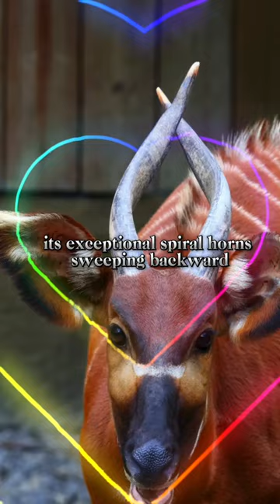The bongo|bongo antelope#animal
bongo
animal sounds
cute little animals
shorts
funny animals
whos your daddy
bongoishere
baby daddy game
bongo whos your daddy
animal
jacki
whos your daddy 2
cute animals
animals
animal video
bongo antelope
baby
viral
animals 4k
antelope
zoo
dog
relaxing sounds
animal around us
animal sound
interesting animal
interesting animals around us
sounds of animals
familiar animals
wild animal sounds
animal moments
roblox obby
baby becomes sonic!
bongo is here
baby shark
4k video
viral short
sam smith tiles hop
animals bongo cat
animals tiles hop
animals cat
animals tiles top
maroon 5 bongo cat
maroon 5 cat
maroon 5 tiles top
maroon 5 tiles hop
unstoppable cat
unstoppable tiles top
unstoppable tiles hop
sia bongo cat
sia cats
sia cat
sia tiles top
sia tiles hop
sam smith tiles top
ytshort
cute pets
hilarious cat
try not to laugh animals
vimomax
most funniest animals
most hilarious animal
funniest animals
hilarious animal
funniest cats
cute animal
most funniest cats
funny cat
funny animal
funny horses
funny pet's life
funny pets
funny goat
most funny animal
funny dog
cute animals videos
panda sound
tiger sound
coati sound
penguin sound
penguin
coati
tiger
panda
rabbit sound
rhino sound
bear sound
sam smith bongo cat
rabbit
unholy tiles hop
rhino
bear
unholy tiles top
unholy cat
mark ronson tiles hop
mark ronson tiles top
mark ronson cat
uptown funk tiles hop
animal facts
animal facts shorts
animal facts shorts channel
animal facts channel
animal information channel
viral facts
fun facts
bongo song
goberian
hond
migo
beaglemania
beagle indoor
amazing beagle
dog toys
dog plays with toys
playful beagle
playful dog
i love my beagle
dog birthday party
1 year old dog
playtime beagle
beagle playing
beagle birthday
dog birthday
1 year old beagle
beagle vlog
beagle life
gosia cosmic agency
gosia agencia cosmica
facts quest
happy dog
happy beagle
spending time with my dog
vlogger finland
vlogger
vlog finland
playful puppy
cute puppy
beagle play
beagle puppy
beagle
mythical
anime
duisburg
ouwehands
planckendael
gaiazoo
munster
monde sauvage
blijdorp
antwerpen
jungle
mountain bongo
planet zoo inspiration
planet zoo tour
planet zoo restaurant
planet zoo build
planet zoo recreation
planet zoo idea
planet zoo mod showcase
planet zoo tutorials
planet zoo free dlc
planet zoo cool builds
planet zoo animals
frontier
safaripark
sbb
beekse bergen
planet
planet zoo
goron
gorongaming
stress relief
animal attack
animal documentary
african landscape
african scenery
trips to africa
wild life video
explore africa
4k ultra hd
wildlife documentary
wildlife 4k
4k video 60fps
4k relaxation
africa 4k
4k nature
animals of africa
4k video ultra hd
animal film
african animals
top 10 facts
african wildlife
video 4k
4k videos
relax 4k
relaxation film
spain
valencia
bioparc
zoo animals
zoo life
bongo facts
nature
bongo deer
wild life
viral video cat 🐈
bongo horns
cat video
doja
kitten
ketty cat
usa
cut
cat
crazy xyz and mr indian hacker shorts shorts
shorts experiment
mr indian hacker shorts experiment
mr indian hacker vlog video
ytshorts
mr indian hacker shorts channel
short story
youtube short
mr. indian hacker shorts
trending shorts
youtube shorts
mrindianhacker
bongo information
mr indian hacker first video
mr indian hacker short video
short
short video
shorts video
bongo fact
primate
ape
bongo fact video
close-ups
charging
enrichment
introduction
budapest zoo
gorilla iringa
gorilla indigÓ
gorilla indigo
gorilla liesel
silverback golo
gorilla golo
budapest gorillas
sloggervlogger
spiritual teachings
ngo
health
sickness
beleives
mistry
entertainment
education
world news
bbc news
bbc documentary
afrimax english
afrimax tv
spiritual growth
religious education
avraham ben moshe
quotation master
maame grace revelation
maame grace
spiritual evolution
dr.likie
kyekyeku
akabenazer
angel fm
adom tv
kwadwo sheldon
wade maya
one ghana tv
ghpage tv
ohenebe media
roblox easy pet obby
roblox pet obby
easy pet obby
obby but we're animals!
obby but you're on a bike
jacki and bongo roblox
jackiandbongo
jacki and bongo
roblox obby but you're animals!
facts the bongo
animal obby
roblox
obby
roblox obby but
roblox obby but we're animals!
roblox animal obby
roblox obby but you're an animal!
but you're an animal!
bongo animal fact files
roblox prison life
escape prison obby!
barry's prison run!
baby escapes barry's prison
baby escapes prison - who's your daddy 2
jacki whos your daddy
roblox evil prison
roblox escape prison
roblox escape prison obby
evil prison
baby escapes prison
baby trapped
baby trapped in hot car
baby trapped in evil prison!
baby turns into sonic!
baby becomes sonic the hedgehog!
sonic prime
sonic 2
sonic tycoon
sonic speed simulator
sonic race simulator
sonic obby
roblox sonic
baby becomes spiderman
baby becomes